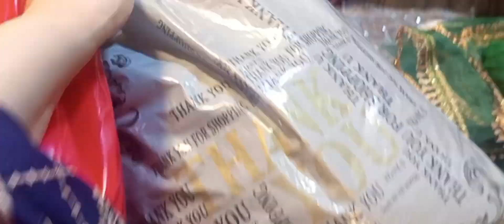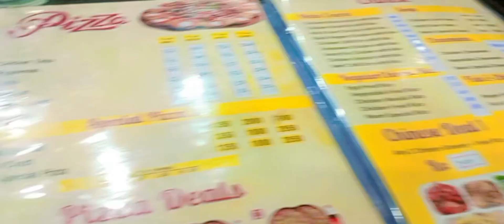Goood Bye Pakistan Vlog🥲🥲🥰👻